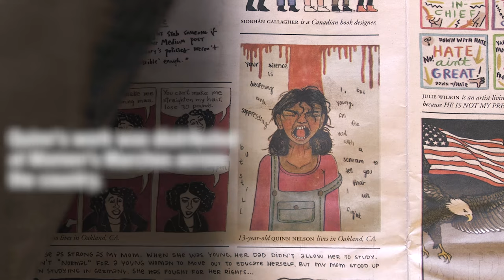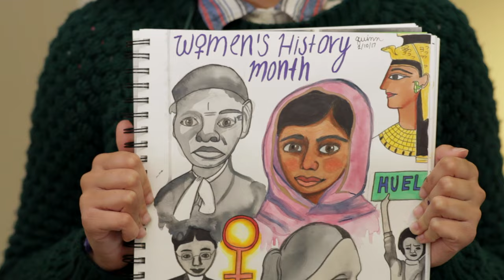The Oakland 14-Year-Old Cartooning the Resistance | KQED Arts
Quinn Nelson’s nationally recognized political cartoons -- critiquing bombings in Syria and the presidential election -- illustrate the voice of a generation.